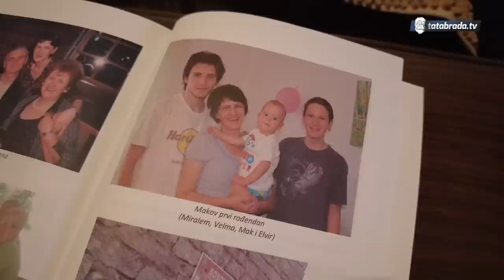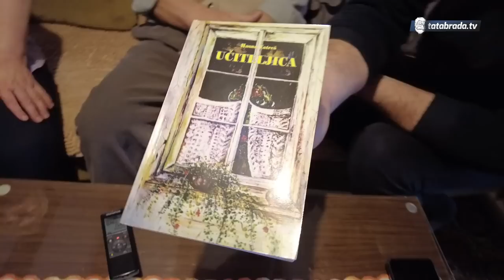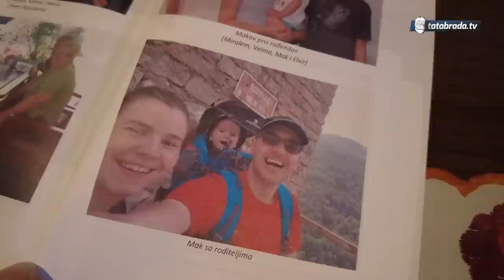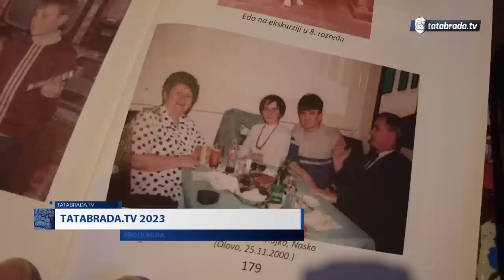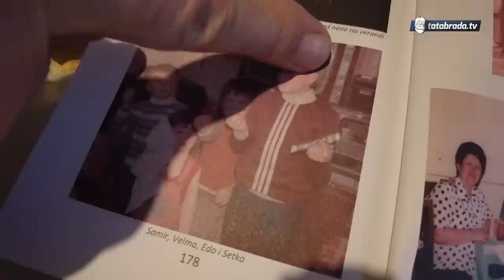Da su par, svi su znali. Jedino oni nisu!